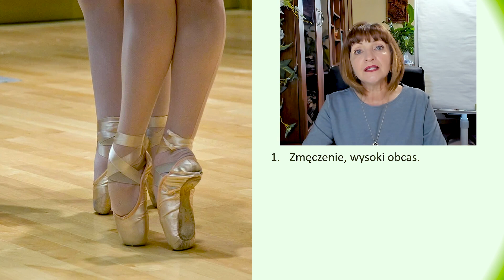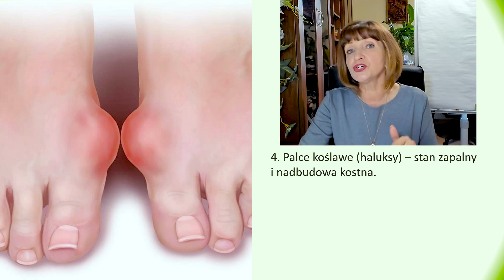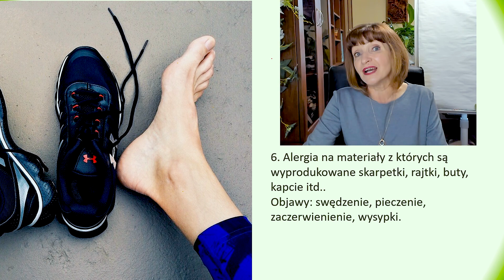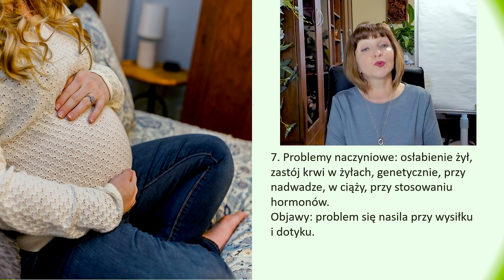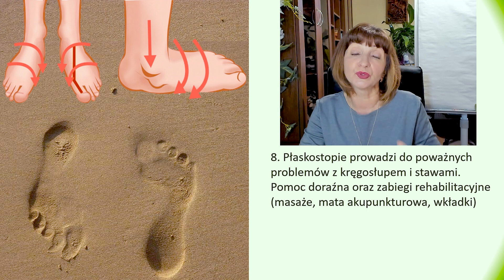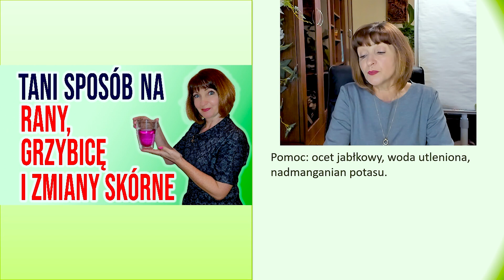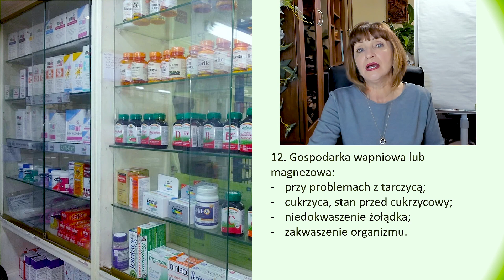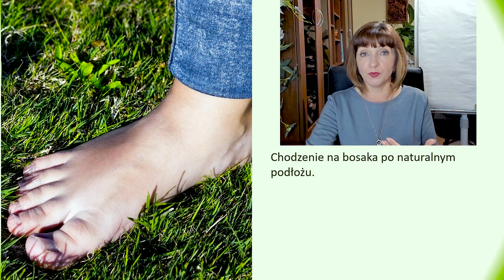💥14 powodów BÓLU i PIECZENIA stóp. 💥 Co pomoże na pieczenie i ból?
Ból i pieczenie stóp występują bardzo często i mają różne przyczyny. 14 powodów, które najczęściej wywołują tę dolegliwość oraz sposoby radzenia sobie z tymi objawami przedstawiam w nagraniu.
Oglądając ten film, będziecie mogli rozpoznać co wam dolega oraz poznać co pomoże zniwelować lub przynajmniej zmniejszyć pieczenie i ból.

00:00 Wstęp
00:57 Zmęczenie i wysoki obcas
01:24 Jak sobie pomóc przy zmęczonych stopach
02:51 Wąskie niewygodne obuwie, ucisk na tkanki miękkie
03:28 Zapalenie rozcięgna podeszwowego
04:49 Pomoc przy rozcięgnie podeszwowym
05:10 Palce koślawe, haluksy.
05:34 Podagra
06:18 Co robić przy podagrze?
06:51 Alergia
07:53 Problemy naczyniowe, żylaki, zastój krwi
09:42 Jak sobie pomóc przy zaburzeniach krążenia w naczyniach
12:01 Płaskostopie
13:27 Działania wspomagające przy płaskostopiu
14:18 Problemy z kręgosłupem
15:06 Grzybica
15:38 Co robić przy grzybicy stóp?
17:06 Polineuropatia
18:19 Zaburzenie gospodarki elektrolitowej
19:00 Niedobór magnezu, niedobór wapnia
20:40 Niedobór witamin z grupy B, dopaminy, żelaza.
21:17 Zespół niespokojnych nóg
22:14 Choroby narządów wewnętrznych, chora wątroba, chore nerki.
23:30 Co lubią nasze stopy.

Autor nie ponosi odpowiedzialności za działania widzów, ani żadnych konsekwencji wynikających z zastosowania podanych tu pomysłów oraz technik. Informacje podane w nagraniach nie zastępują wizyty u lekarza.